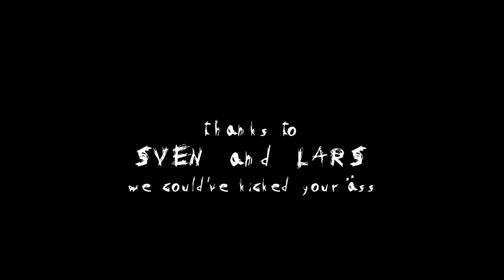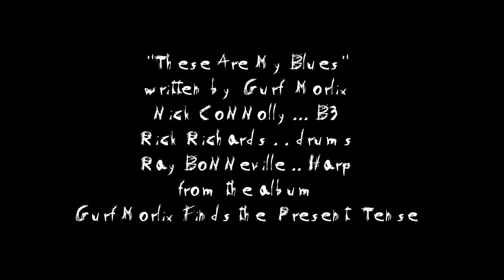Psycho Blues: Quest for Näcken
Gurf Morlix in a film that's been called "insane, psychotic, and brilliant!" Features songs by Gurf, Ringo Starr, and Blaze Foley. Filmed in Sweden and Austin by documentary filmmaker Kevin Triplett. Story by Troy Campbell, Sybil Rosen, and Kevin Triplett.

If you like this film, please consider buying my inventive documentary DUCT TAPE MESSIAH, the story of iconic songwriter Blaze Foley. ($20 for a DVD) Now available If you already have it, THANKS! Please give it a good review and rating on IMDB, it'll help me spread awareness of Blaze's music

The song "These Are My Blues" was written by Gurf Morlix and will be available on his new album, due out in March 2013, titled "Gurf Morlix Finds the Present Tense." Nick Connolly on Hammond B3, Rick Richards on drums, Ray Bonneville on harmonica, and Gurf Morlix on guitars, vocals, and miscellaneous creepy sound creation.

Harmonica players featured in the film are Mats Qwarfordt from Stockholm and Ola Westberg, Timo Tilli, and Björn Alriksson all from Örebro.